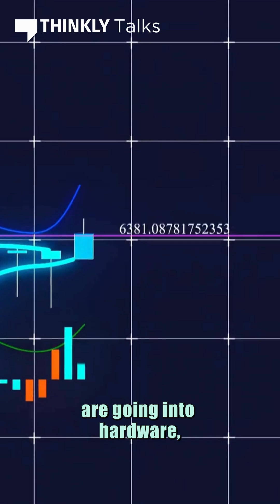The rise of generative robots ft. Jaspreet Bindra & Vivek Saxena | Thinkly Talks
Are robots about to become our new best friends and coworkers? In this compelling Thinkly Talks episode AMA, AI Expert Jaspreet Bindra and Vivek Saxena explore the latest advancements in the field of generative robots, driven by breakthroughs in artificial intelligence. They discuss the significant strides made in robotics, transforming them from mere machines to dynamic and interactive entities capable of performing increasingly complex tasks. The conversation also covers the strategic moves by tech giants like Microsoft and Google, highlighting their investments and acquisitions aimed at dominating the consumer AI and robotics landscape. Additionally, they tackled the potential societal impacts, ethical considerations, and the challenges faced in developing these advanced robotic systems.

Join the Plurality Dialogues: On AI Community to discover how AI is breathing new life into the very fabric of society!